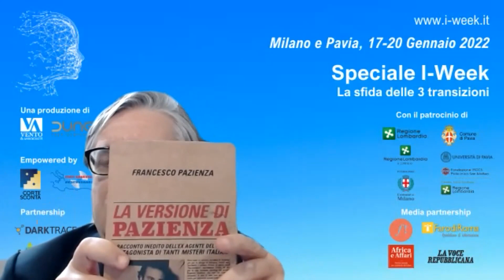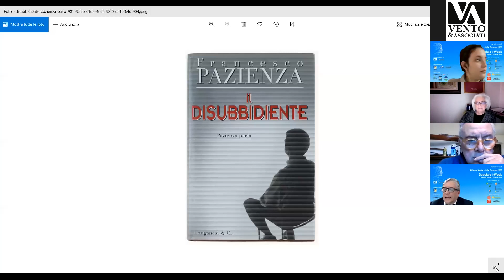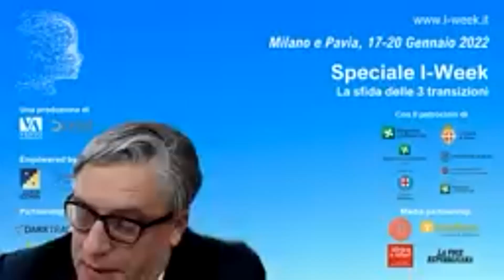La versione di Pazienza (Presentazione del libro di Francesco Pazienza) 19/01/2022